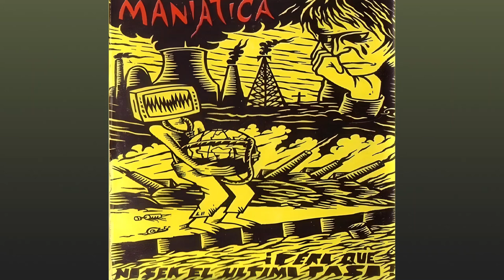Maniatica - La Llave